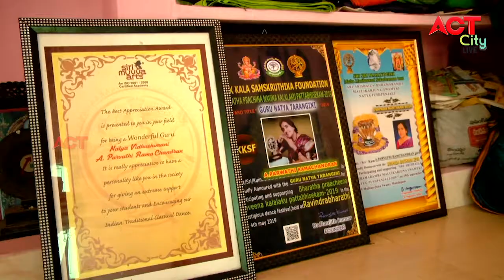ఆకర్షిస్తున్న రథం రంగేళీ